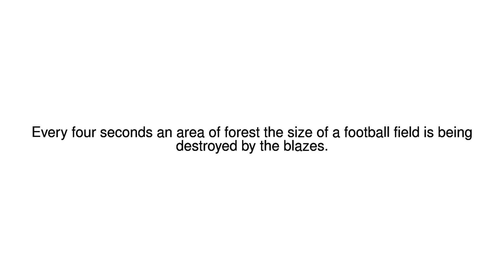News Update Flaming inferno 14/10/17